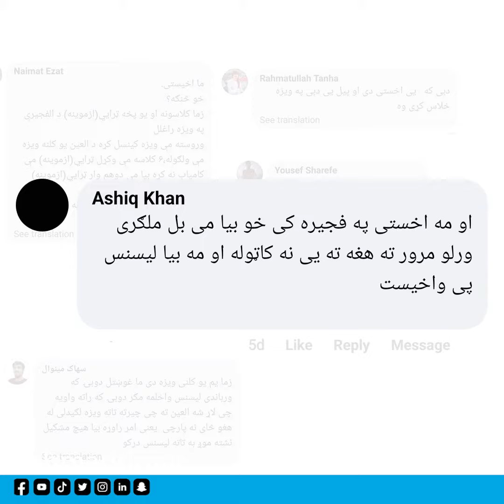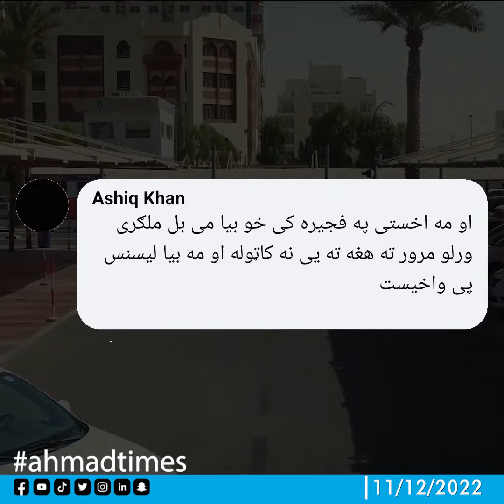په نورو اماراتو کې يو کلنې ويزه باندې د موټر ليسانس اخستلو په اړه معلومات| UAE Driving License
په نورو اماراتو کې يو کلنې ويزه باندې د موټر ليسانس اخستلو په اړه معلومات